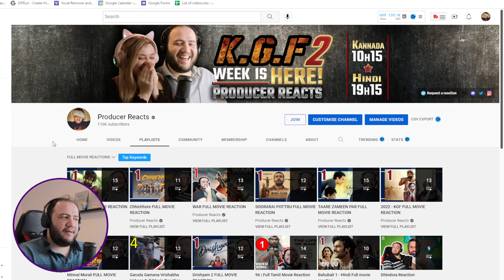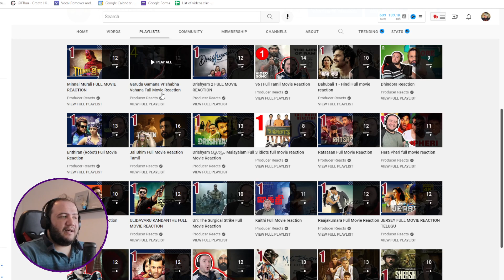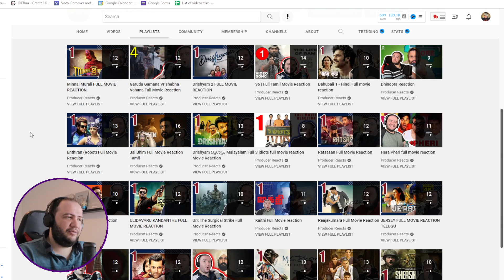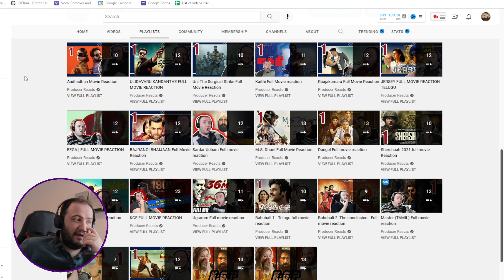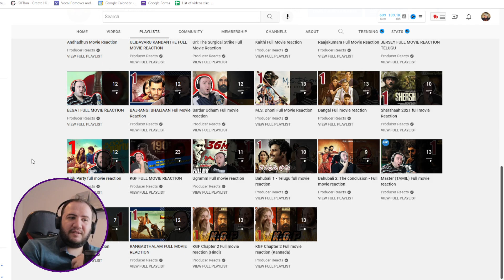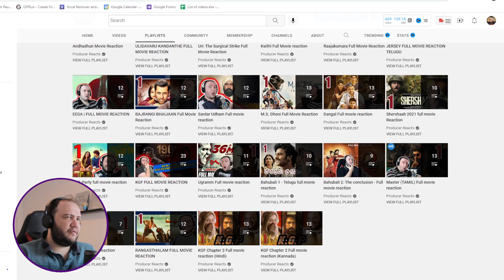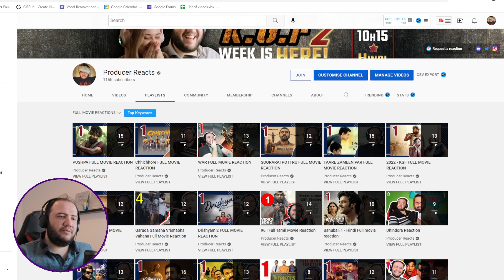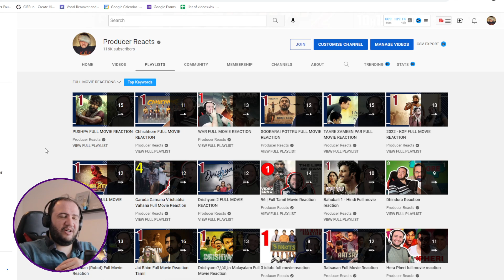Listing EVERY INDIAN MOVIE I've seen in my life, Guess how many! RRR, KGF, Vikram, baahubali & more